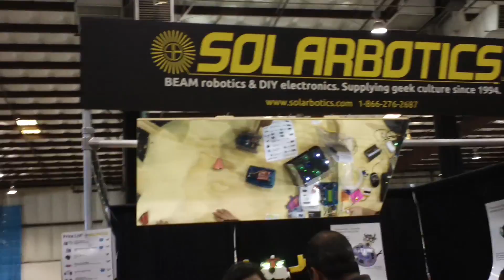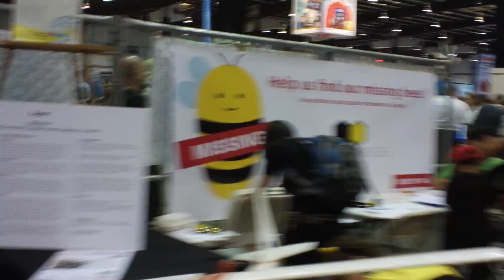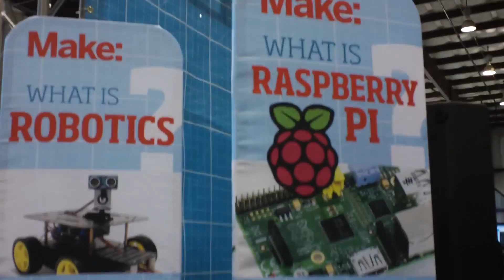Maker Faire 2013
I did not match any of the Powerball numbers today, but I am lucky enough to take the kids to the Maker Faire 2013.
There are over 900  exhibits & over 120K people attending this event. This footage came today May 18, 2013. Since there were so many people, I could not hold my camcorder steady, I apologize the quality of the video ahead of the time. Also I had to compress long hours of video into less than 8 minutes, it did not mean to explain the details of each demo but just gave you some flavors of this event.

Tomorrow Sunday May 19 is the second day and final day of this event. If you plan to go there, the traffic and parking information is here:
remember it is not just the parking, it is the road maybe congested.

if you want to see what the maker faire look like, there is live stream camera on the opening day
The 2013 events include these:
    The Repair Cafe: The Repair Café's motto is: If it's broken, don't replace it - repair it! Premiering the Bay Area's first Repair Café at Maker Faire, the Repair Café will teach attendees to view their possessions in a new light by repairing broken items, once again appreciating their value. This mindset is essential to kindling people's enthusiasm for a sustainable society. Whether it's a broken piece of pottery, a torn clothing item, or a toaster on the fritz, the Repair Café can help!
    MindMIDI Brainwave Biomusic: MindMIDI works like a radio, allowing you to hear your brain's amazing electrical symphony. The music can be influenced with intention, and you can hear the immediate musical feedback. At the Faire, attendees can see and hear! an interactive demonstration that will show them how to effortlessly create music for fun, self-discovery, or relaxation.
    Aurora Light Graffiti: This interactive system provides a simple but highly effective and entertaining method for attendees to create unique and colorful pictures in mid-air. It combines a child-like sense of play with an adult appreciation of the possibilities of new technology. Once their art is created, attendees can capture the image as a PNG file and keep it forever!
    Forage Kitchen: New to the Bay Area and based in San Francisco, Forage Kitchen is a hacker space for anyone who loves to cook. Whether an inspiring food-based business owner or chef, or a home cook wanting to expand their skills in the right space, Forage Kitchen will give food makers the right environment to meet their needs. Attendees can meet the Forage Kitchen team at Maker Faire as well as a number of food makers that got their start at Forage Kitchen.
    Roy the Robot: Roy the Robot is an animatronic character made entirely from laser cut plywood and hobby servos.